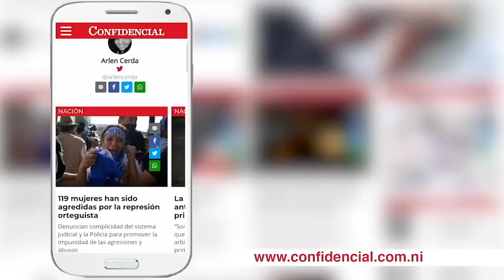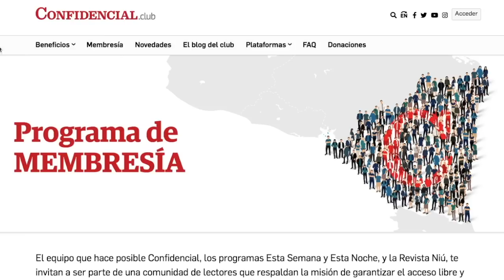Manuel Orozco: Gobierno asume “riesgo de prescindir de la comunidad internacional”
Para el politólogo e investigador Manuel Orozco, el Gobierno de Nicaragua “ha asumido el riesgo de prescindir de la comunidad internacional”, al instaurar unas elecciones generales -previstas para noviembre próximo- como un “proceso político donde no haya competencia” para el régimen de Daniel Ortega y Rosario Murillo.

Orozco, nicaragüense y director del Centro para la Migración y la Estabilidad Económica en Washington, EE. UU., advirtió que el “riesgo y cálculo político” del Gobierno orteguista, es que “la comunidad internacional no va hacer nada”. Sin embargo, en el ámbito internacional han comenzado a sonar más voces que exigen un “desconocimiento” de las próximas elecciones nicaragüenses, ente ellas el Parlamento Europeo.